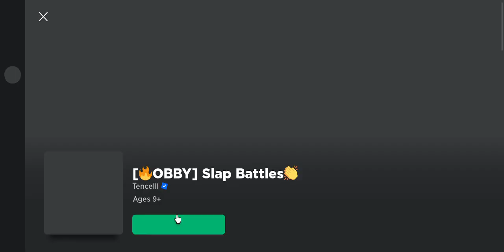ROBLOX SLAP BATTLES